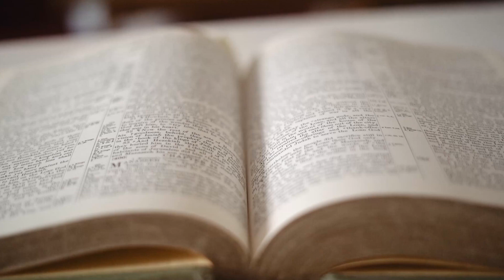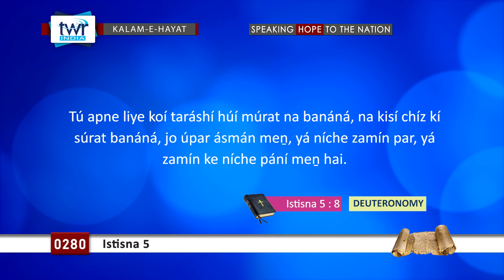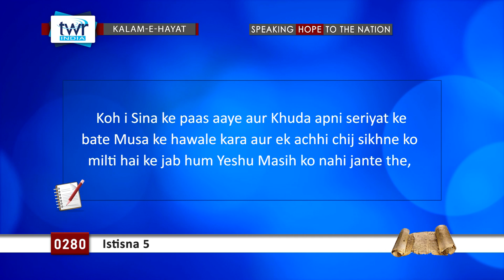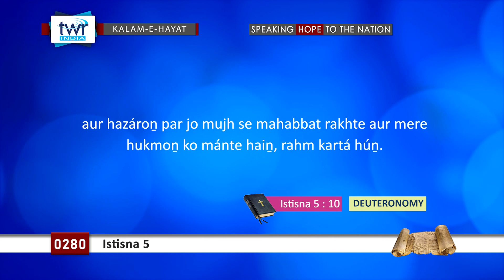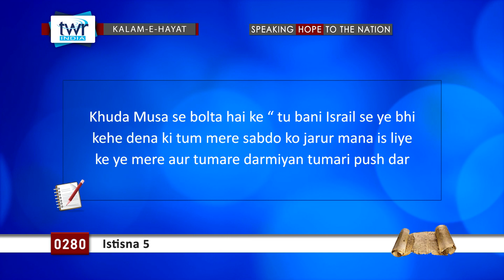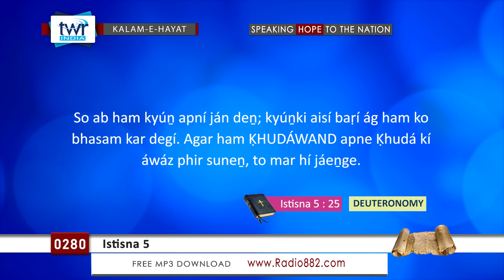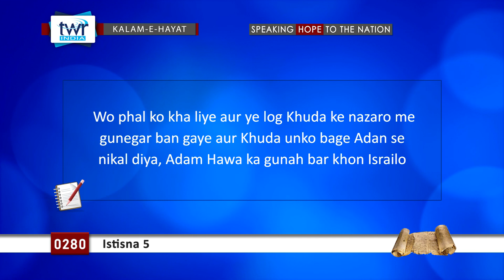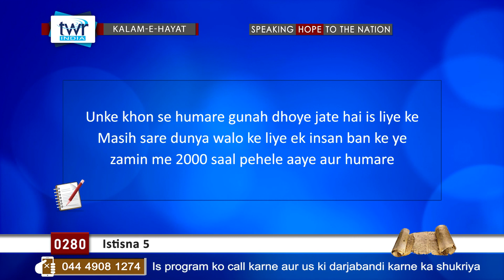TTB #0280 Istisna 5 Deuteronomy Deccani Bible Study - Kalam-E-Hayat